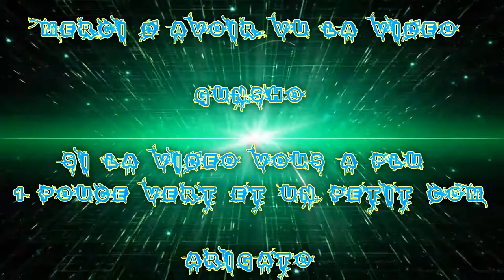(FR) Let's Play de Tom Clancy's The Division Ep 13 Napalm Production Site part 2